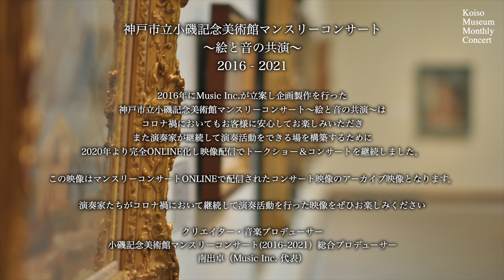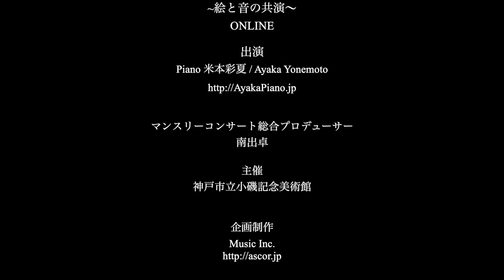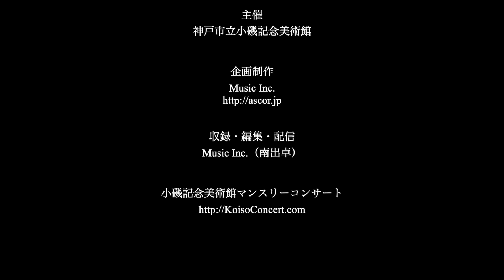2021.01.17 小磯記念美術館マンスリーコンサート〜絵と音の共演〜No.52 (ONLINE Part 10) / Piano 米本彩夏 / 早坂文雄 室内のためのピアノ小品集より12番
神戸市立小磯記念美術館マンスリーコンサート〜絵と音の共演〜（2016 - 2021）

Music Inc.が2016年に立案＆総合プロデュースを行った小磯記念美術館マンスリーコンサート〜絵と音の共演〜は、コロナ禍においてもお客様に安心してお楽しみいただき、また演奏家が継続して演奏活動をできる場を構築するために、2020年より完全ONLINE化し映像配信でトークショー＆コンサートを継続しました。

この映像はマンスリーコンサートONLINEで配信されたコンサートのアーカイブ映像となります。演奏家たちがコロナ禍において継続して演奏活動を行った映像をぜひお楽しみください。

クリエイター・音楽プロデューサー
小磯記念美術館マンスリーコンサート(2016~2021）総合プロデューサー
南出卓（Music Inc. 代表）

演奏
Pianist 米本彩夏 / Ayaka Yonemoto

F. Hayasaka: 17 Pieces For Piano No.12
早坂文雄：室内のためのピアノ小品集より 第12番

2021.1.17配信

小磯記念美術館マンスリーコンサート〜絵と音の共演〜（全65回 2016~2021）
主催：神戸市立小磯記念美術館
企画製作＆映像製作：Music Inc.
総合プロデューサー：南出卓（Music Inc.代表）